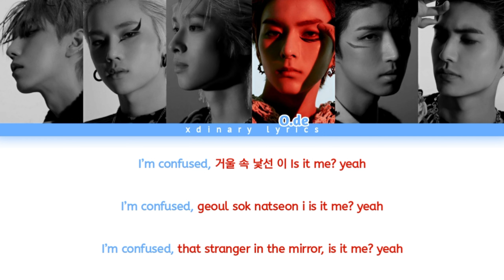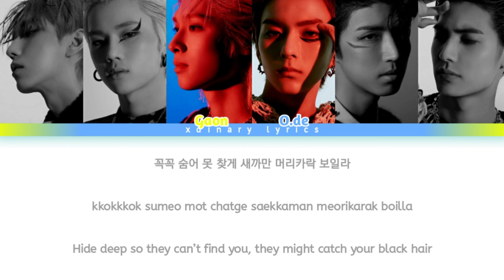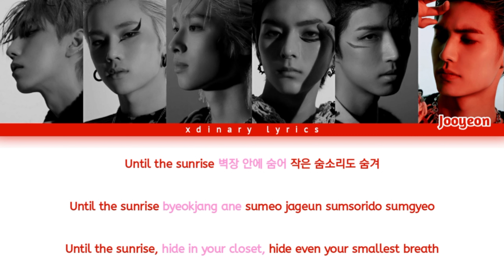Xdinary Heroes - 'X-MAS' Lyrics (Han/Rom/Eng/Ita)